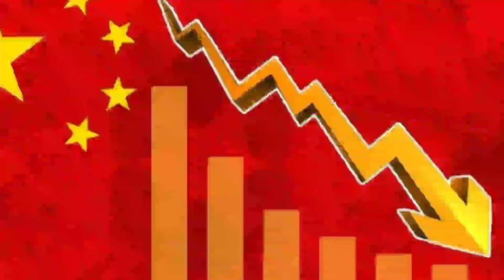China ki 2300 steel company rato rat bnd Bharat ne thoke 30% duty